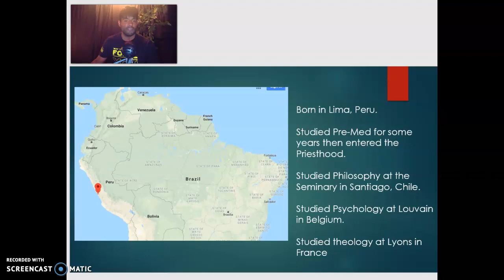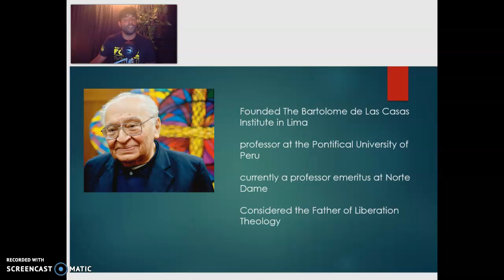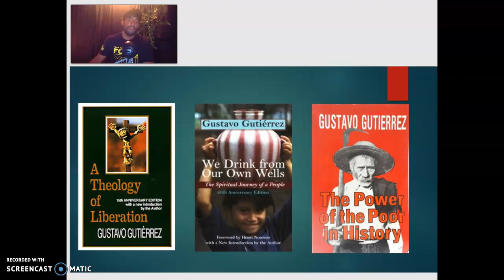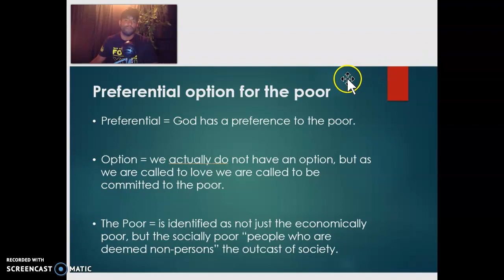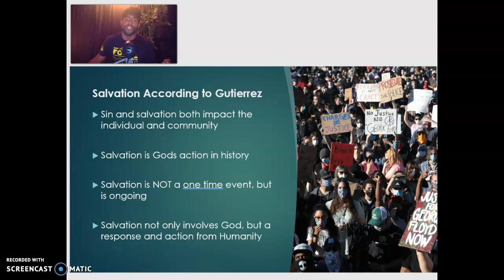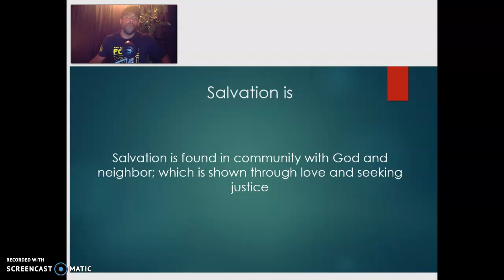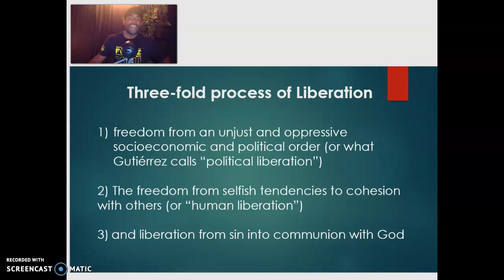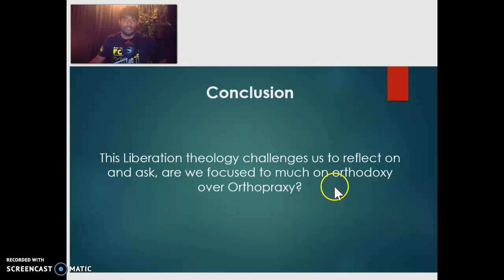Gustavo Gutierrez and Liberation Theology